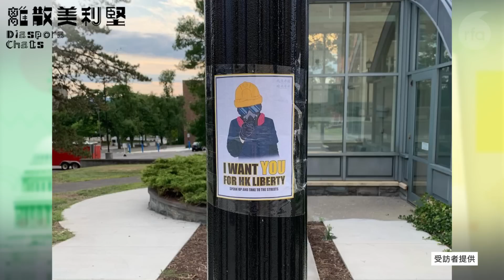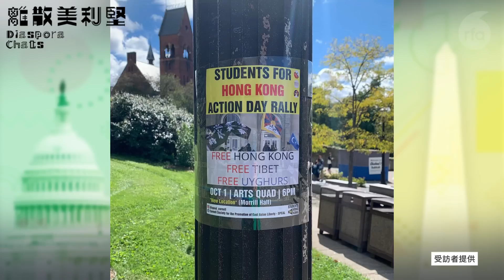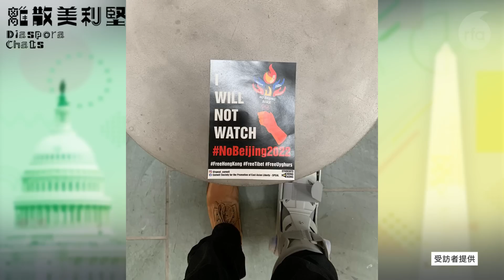【離散美利堅】各地港人留學生團結互助 無懼小粉紅襲擊繼續抗爭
在美國一些港人聚居的大城市，如紐約、三藩市等，舉行抗爭活動時，相對容易號召同路人幫忙，但在大學校園內要籌備活動的話，人手往往是一大難題，不但增加舉辦活動的難度，而且有更大可能遭受「小粉紅」的威脅，甚至襲擊。

剛剛畢業於常春藤名校康乃爾大學（Cornell University）的氣象學學生T仔，就在今年「612」前夕於校內張貼撐港文宣，而被「小粉紅」推跌並搶手機，T仔憶起當時驚險的情形，仍猶有餘悸，但表明不會因此而被嚇退。

T仔又透露，自「反送中運動」後就與多名同學成立了 「東亞自由促進會（Cornell Society for the Promotion of East Asian Liberty）」，為東亞受壓迫群體發聲，雖然人手短缺，亦需兼顧學業，但自覺身處美國自由國度，有責任提高香港議題關注熱度。過去3年，T仔都風雨不改、身體力行，由最簡單的張貼文宣，以至舉辦講座、集會等都有做過，基乎都是「一腳踢」。有見及此，T仔亦加入了港人留學生組織「自由香港學生運動（Students4HK）」，冀發揮守望相助精神，與其他一樣在籌備活動遇上困難的留學生，互相分享資源及交流經驗。

主持：胡凱文
嘉賓主持：邵嵐

（以上評論純屬主持及嘉賓個人觀點，並不代表本台立場。）

0:00 離散港人延續抗爭活動時　人手短缺往往是最大困難
3:00 約3年前創 「東亞自由促進會」為東亞受壓迫群體發聲
4:30 有感「反送中」時香港各階層都勇於站出來而投身抗爭
5:30 自覺身處美國自由國度　有責任助提高香港議題關注
7:06 過去3年風雨不改貼文宣　又舉辦過講座、集會等行動
8:25 遊行集會有效度隨時間而減少　以自身行動繼續抗爭
10:19 多次遭小粉紅騷擾甚至襲擊　但仍堅持信念做下去
11:04 612前夕遭小粉紅推跌並搶手機　當時情形驚險受嚇
15:12 父母雖有給予壓力　但仍能平衡時間考到博士學位
17:44 將到賓夕法尼亞州立大學升學　會成立新撐港組織
19:04 有志繼續抗爭的留學生　可加入「自由香港學生運動」

Students For Hong Kong（自由香港學生運動）專頁